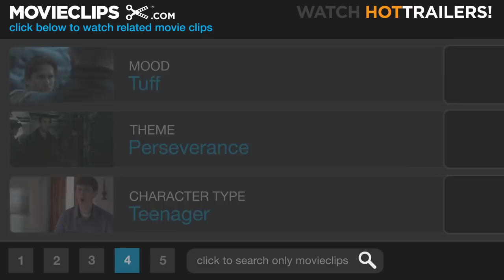True Grit (2/9) Movie CLIP - Drop That Switch (1969) HD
CLIP DESCRIPTION:
La Boeuf (Glen Campbell) ambushes Mattie (Kim Darby) and whips her, but Rooster (John Wayne) has no patience for their bickering.

FILM DESCRIPTION:
In fine Hollywood tradition, John Wayne had to play a "one-eyed fat man" before the Motion Picture Academy considered him worthy of an Oscar. In True Grit, Wayne plays grumpy, pot-bellied U.S. marshal "Rooster" Cogburn, hired by 14-year-old Mattie Ross (Kim Darby) to find Tom Chaney (Jeff Corey), who killed her father. The headstrong Mattie could have had her pick of lawmen, but selects the aging Cogburn because she believes he has "true grit" (she talks this way all through the picture, so be prepared). Also heading into Indian territory in search of Chaney is Texas Ranger La Boeuf (Glen Campbell), who wants to collect the reward placed on the fugitive's head for his earlier crimes. Complicating matters are Chaney's scurrilous cronies Ned Pepper (Robert Duvall), Quincy (Jeremy Slate), and Moon (Dennis Hopper), who have no qualms about killing a troublesome teenaged girl like Mattie. While the plot of True Grit, adapted (and streamlined) by Marguerite Roberts from the novel by Charles Portis, maintains audience interest throughout, the glue that truly holds this Western together is John Wayne, delivering one of his finest performances (though some believe he was better in She Wore a Yellow Ribbon). Wayne's casual charisma is infinitely more effective than the mannered method acting of Kim Darby and the floundering non-acting of poor Glen Campbell. And who could not love the climatic face-off between Duvall and company and John Wayne, whose "Fill your hand, you son of a bitch!" is not only a classic bit of dialogue, but the apotheosis of the Wayne mystique. In 1975, Wayne repeated his True Grit characterization opposite Katharine Hepburn in Rooster Cogburn, but the film failed to match its predecessor and the overall effect was blunted.

CREDITS:
TM & © Paramount (1969)
Cast: Glen Campbell, John Wayne, Kim Darby
Director: Henry Hathaway
Producers: Paul Nathan, Hal B. Wallis, Joseph H. Hazen
Screenwriters: Charles Portis, Marguerite Roberts